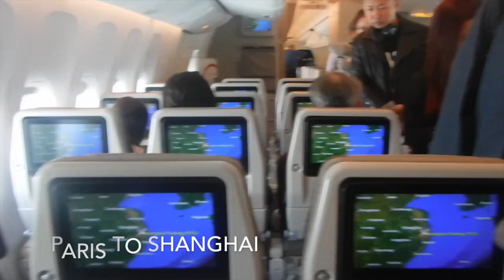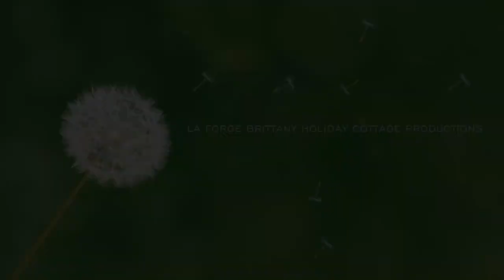Flying to the Philippines via China Eastern Airlines ( Holiday in the Philippines) The Philippines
Flying to the Philippines from France via China Eastern Airlines and stopping over at Shanghai Pudong Airport terminal 2 before flying onto Mactan Cebu International airport.

The Korean Celebrities at Mactan Airport were Lee Sang Yoon and UEE

If you are planning a holiday to the Philippines here is a great book to learn Tagalog for beginners:

And for a great travel guide for the Philippines

Flying to the Philippines is a long haul but its always lovely returning home seeing family and friends.